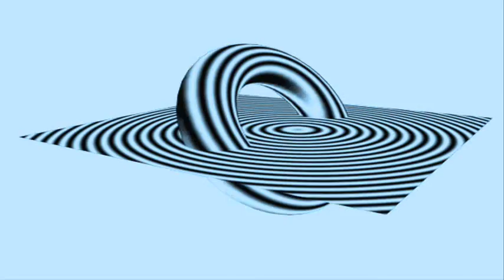Hilltree - Experimental picture to sound conversion track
Experimental track made by means of photograph/image to sound conversion.The idea behind converting a picture into a audio file lies in the fact that the color for each pixel of a picture file is represented by a 24 bit number. Much like web colors, each component of a pixel (Red, Green, and Blue) is stored with 8 bits, and has a maximum value of 255 (2^8=256).By using these three 8 bit colors together to create one 24 bit number, i create a 24 bit audio sample with each pixel. Some fx was also used in the track.